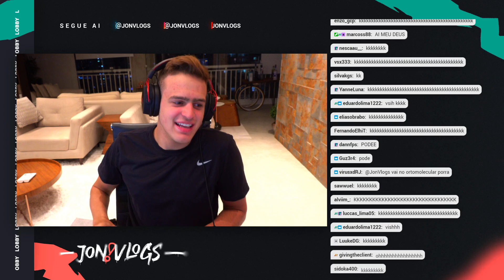jonvlogs - [BAHAMAS]🟢AO VIVO - TREINANDO FUGA !!!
Canal: jonvlogs
Categoria: Grand Theft Auto V
clipped by cleitosunban